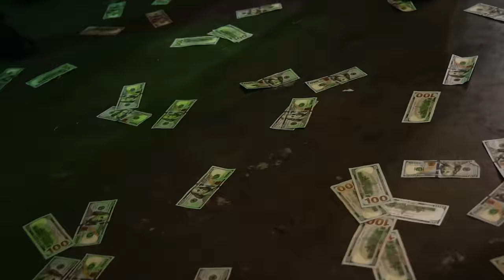ROBBIE TRIPP - YOU CAN'T HANDLE THIS [OFFICIAL VIDEO]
'YOU CAN'T HANDLE THIS' out now everywhere.

Director, Producer, Creative Director: Robbie Tripp
Shot & edited by @tayprice
Beat produced by @topsecretgot1
Filmed proudly in fabulous Las Vegas, NV